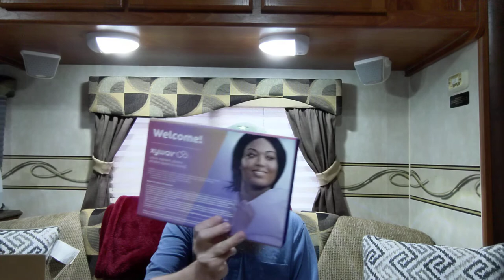Xywav - New Low Sodium Alternative to Xyrem for Narcolepsy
Hello everybody! If you've seen my other videos on the page about narcolepsy and its treatments, you might have heard me talk about Xyrem which is a very important medicine for the treatment of symptoms associated with narcolepsy such as excessive sleepiness and cataplexy.

This video covers Xywav, the new low sodium alternative to Xyrem. You can think of it as part unboxing video, part explanation of the medicine, and partly my experience with it as I've just had my first night on the new Xywav.

Just a reminder that I'm not a doctor or scientific or medical professional. Xyrem/Xywav are controlled substances and this video only covers their use as a prescribed medication for the treatment of narcolepsy. Nothing in this video encourages or promotes illegal or illicit use of substances, implicitly or explicitly. Always listen to your doctor for medical advice and call your prescriber or the Jazz/ESSDS pharmacy for medical questions and 911 or your local emergency number for medical emergencies.